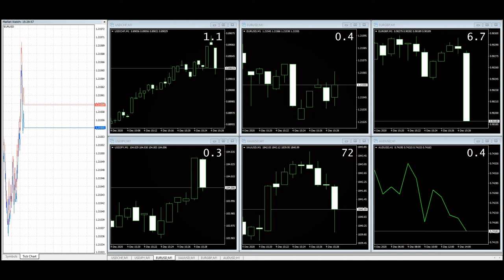USA NFP Announcement December 4th, 2020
Watch the LIVE session that we have recorded on Friday, December 4th to see all the excitement on the market caused by USA NFP announcement. Does your broker offer spreads this tight?